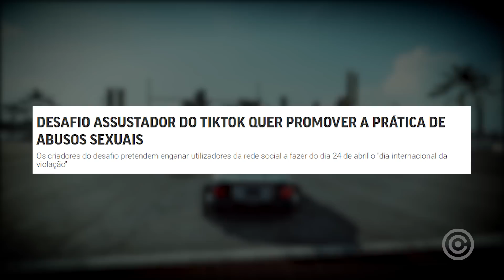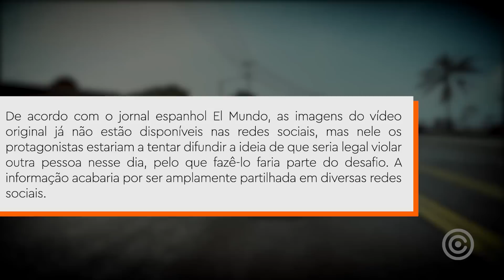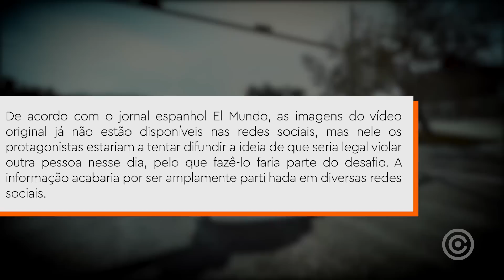TikTok levantou o "DIA do ESTUPR0"...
Tá complicado.